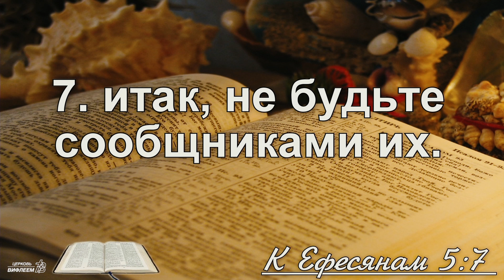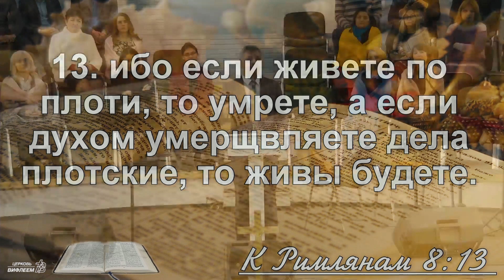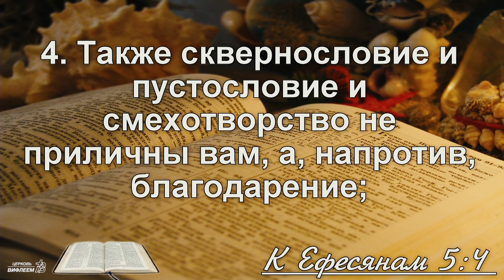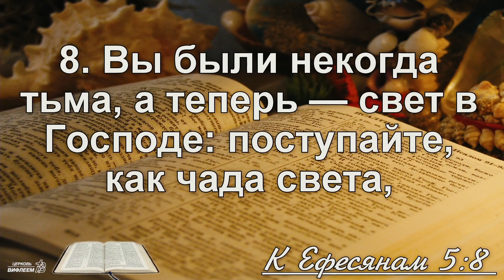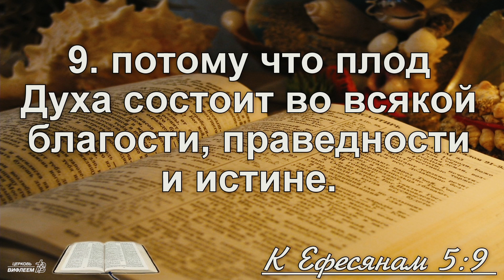🎧 Проповедь «Подражайте Богу» | Дмитрий Пекун | Ефесянам 5 гл.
Друзья, если Вы знаете кого-то, кому необходимо сейчас услышать эти слова, Вы можете поделиться роликом, нажав под видео на стрелочку «поделиться»↩️

Проповедует Дмитрий Пекун, пастор церкви «ℬифлеем».